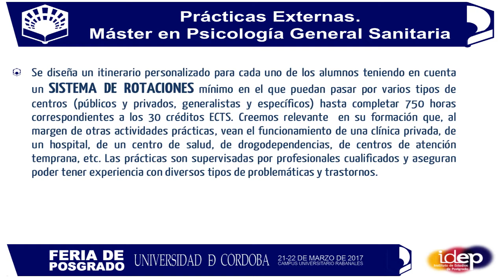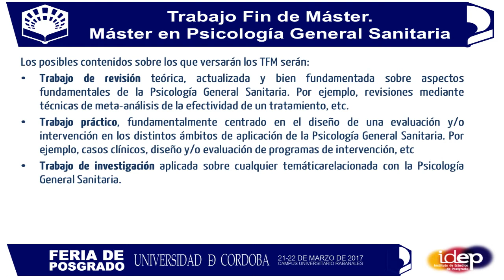Psicología General Sanitaria